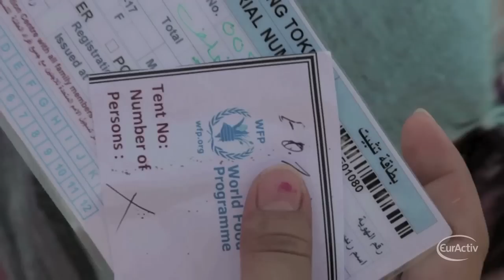As Syrian refugees reach two million, EU calls for political solution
UN figures revealed on Tuesday that the number of Syrian refugees has now reached two million, half of them children. This makes it, says the UN, the worst refugee crisis in 20 years.
After such announcement, Brussels on Tuesday urged the international community to find a political solution to the war in Syria.
The plea came from the International Cooperation commissioner as Washington and France consider a military strike against the Syrian regime, which allegedly used chemical weapons against civilians.
'Today it was confirmed that the number of refugees who have fled from the war in Syria into neighboring countries has reached the appalling milestone of two million.
I call for the fighting to cease and for a political solution to be found urgently. Until that time -- and it may be further from our reach than ever before - I reiterate my plea to all parties to abide by International Humanitarian Law and to protect civilians and those helping them to survive.' said EU Commissioner for International Cooperation, Humanitarian Aid and Crisis Response Kristalina Georgieva.

The UN says that more Syrians are now displaced than any other nationality. Only in the last 6 months, the total of refugees went up by 1 million.
But while most of  the refugees are hosted by Lebanon, Iraq, Jordan and Turkey, hundreds of them are also trying to get into Europe from the Western Balkans.
The Commission also warned on Tuesday that the worsening of the conflict will only lead to more refugees.
Tragic and cruel as it is, the truth is that with violence becoming ever more ferocious, brutal and inhumane, the tide of refugees is bound to continue to rise. And increasingly the civilian population is at the eye of the target.

Since the beginning of the civil war in march 2011, more than 100.000 people have died.